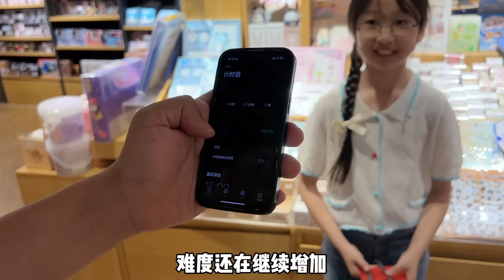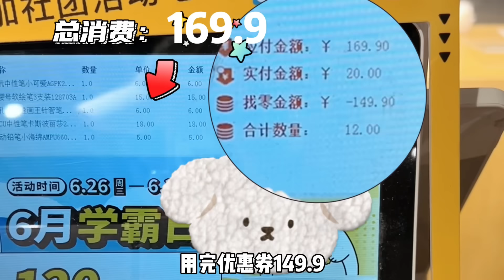暑假购物挑战